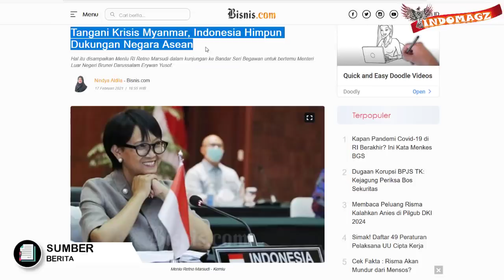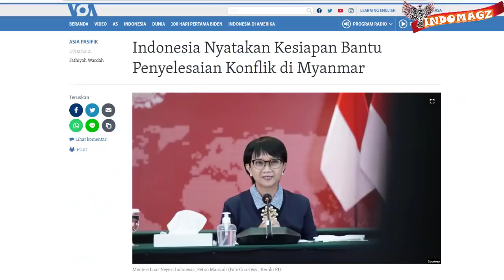MYANMAR MAKIN KACAUU !! INDONESIA AKHIRNYA TURUN GUNUNG, HIMPUN PERSATUAN NEGARA2 ASEAN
DEMI MYANMAR !! INDONESIA PUN AKHIRNYA TURUN GUNUNG ATASI MASALAH NEGERI SERIBU PAGODA TERSEBUT
Nah hari ini lagi dan lagi kita masuk ke dalam pembahsan  Myanmar yang semakin lama semakin melunjak,,
Pembahasan kali ini pun cukup berbeda bos, karna Indonesia kali ini dikatakan akan turun gunung.
Bahkan Tak main main, Indonesia pun diketahui telah  menghimpun dukungan dari pemimpin negara2 Asean untuk membantu mengatasi masalah di negara seribu pagoda tersebut,,
Waahh mantap juga Indonesia nih y abos,,
Ok bagaimankah beritanya,, dikutip dari banyak sumber berita berkut,,
Diketahui bahwa Menteri Luar Negeri Indonesia yaitu ibu Retno Marsudi pun telah mengajak para Menlu ASEAN untuk membantu Myanmar,,
Dengan tujuan Agar Myanmar yang saat ini lagi carut marut,,
 dapat keluar dari situasi politik yang sulit dan kemudian melanjutkan proses transisi demokrasi mereka.
ibu Retno pun mengaku telah berkomunikasi lewat telepon dengan Menlu atau Menteri luar negeri se-ASEAN bos untuk membahas hal ini
pada hari Selasa (16/2) kemarin, ibu Retno Marsudi pun mengatakan semua pihak harus menyelamatkan proses transisi Myanmar ke arah demokrasi. Hal ini pun disampaikannya menanggapi perkembangan terkini di negara seribu pagoda tersebut,,
ibu Retno menekankan, bahwa keselamatan dan kesejahteraan rakyat Myanmar harus menjadi prioritas utama.
Bahan beliau mengayakan bahwa Sejak awal, Indonesia telah secara konsisten menyampaikan kesediaan untuk berkontribusi terhadap penyelesaian konflik di Myanmar.
Menteri Luar Negeri Retno Marsudi menyebutkan Asean sebagai satu keluarga memiliki kewajiban untuk membantu sesama anggota untuk memperkuat demokrasi, meningkatkan pemerintahan yang baik dan supremasi hukum, serta mempromosikan dan melindungi HAM dan kebebasan fundamental. Hal itu seperti yang termaktub dalam artikel 1 ayat 7 dari Asean Charter.